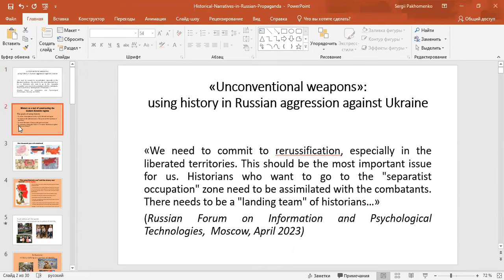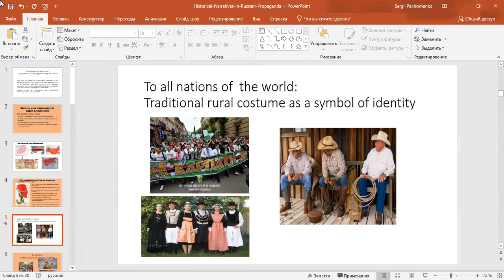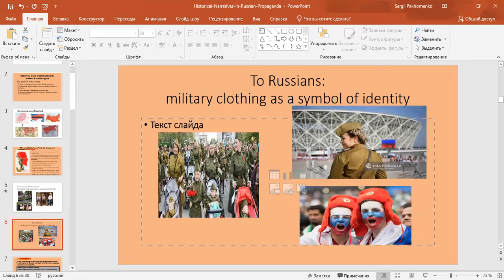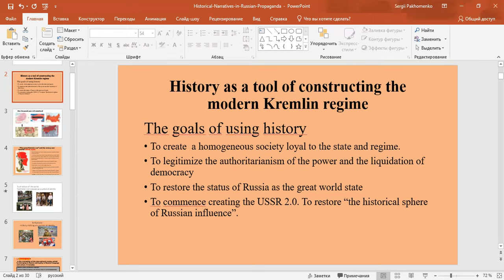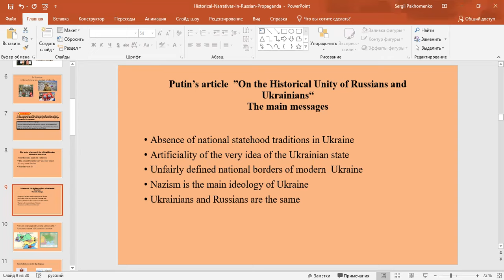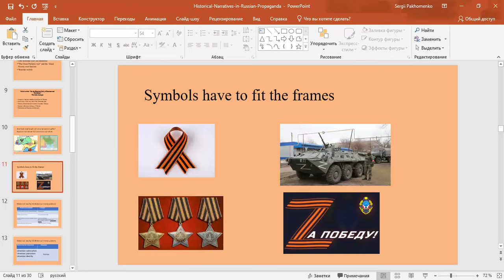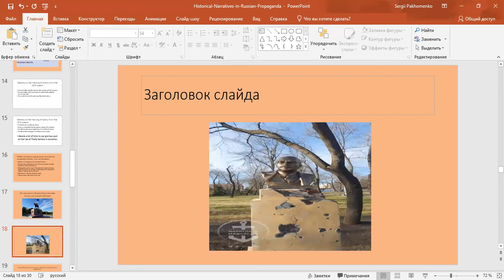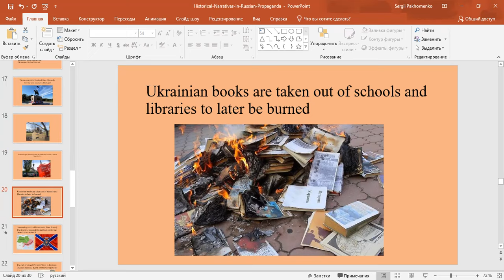Sergii Pakhomenko — "Unconventional weapons": using history in Russian aggression against Ukraine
This presentation was given on October 5, 2023 as part of the IU-Ukraine Nonresidential Scholars Program.